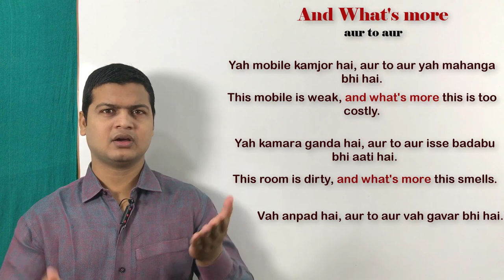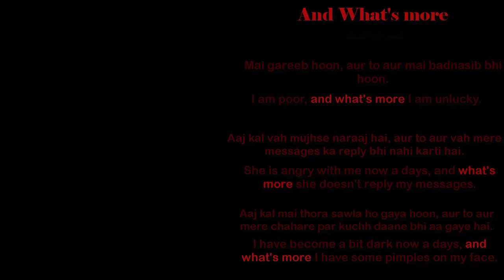Use of and what's more in English| common used English sentences by Spoken English sir.